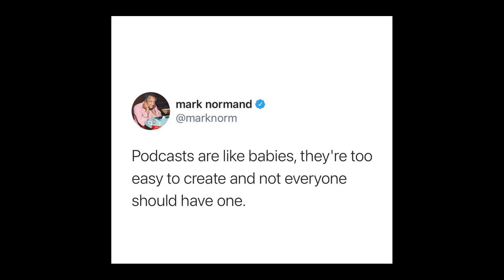Latty or Laddie or Laddee